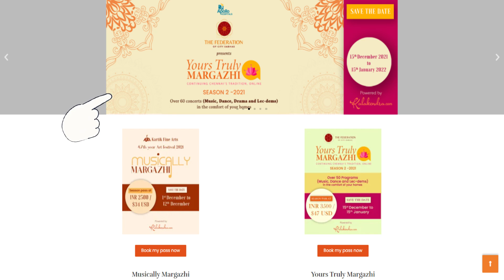Yours Truly Margazhi | Season 2 | The Federation Of City Sabhas | Kalakendra | Promo 11 | A S Murali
The Federation Of City Sabhas Presents - Yours Truly Margazhi Season - 2, Powered by Kalakendra.com

now to purchase your season passes.